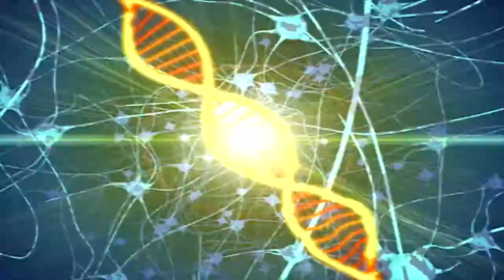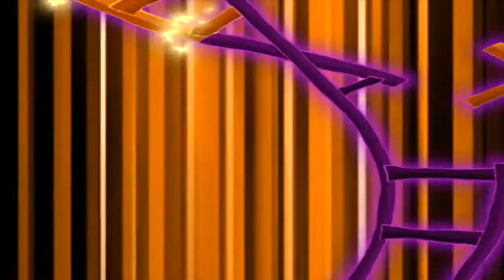Morgan's Adventures Of Rescue Bots - Spellbound(Part 4)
Me as Morgan, Spiny, SlashMan, Buzz, and Caruso

Sky Coryell as Twilight Sparkle